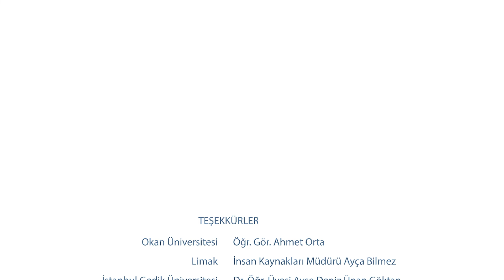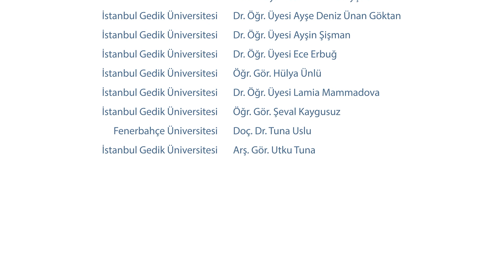Kuşaklararası İletişim - İşteBirlikte Eğitim Animasyonları - Bölüm 11